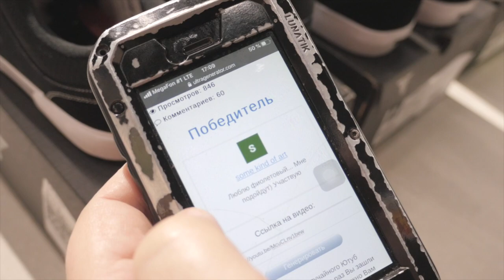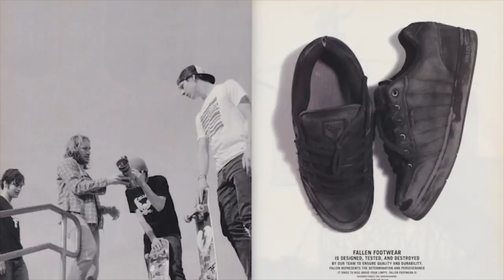История взлетов и падений бренда Fallen! Что, как и почему, узнаете в нашем новом видео!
Fallen Footwear, обувная компания, которая была основана Джейми Томасом в 2003 году и была закрыта в 2016 году. Спустя 2 года Fallen перезапускается! И вот, весенняя коллекция 2020 года приходит в Россию и доступна в Сквот Бордшоп

На сегодняшний день в команде Fallen такие ветераны скейтбординга как: Tommy Sandoval, Chris Cole, Billy Marks, Zach Doelling, а также, Reggie Kelly, Adam Arunski и Dave "Deebo" Bohack.

Rise With The Fallen!